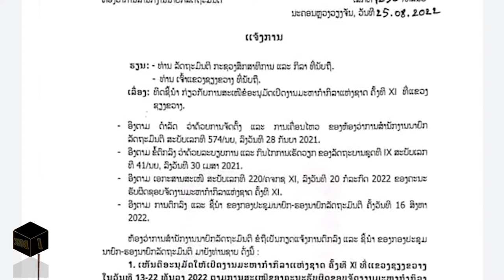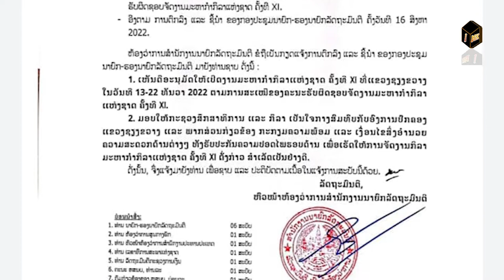ກິລາແຫ່ງຊາດ ຄັ້ງທີ 11 ຫຼື ຊຽງຂວາງ ເກມ ກໍານົດເປີດ-ປິດໃໝ່ລະຫວ່າງວັນທີ 13-22 ທັນວາ 2022